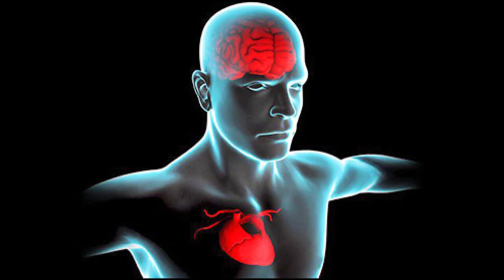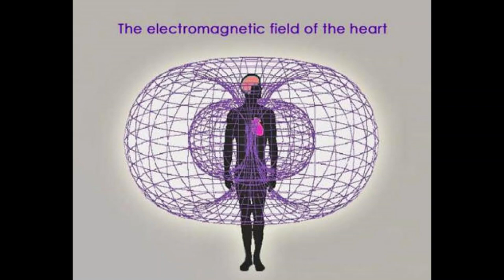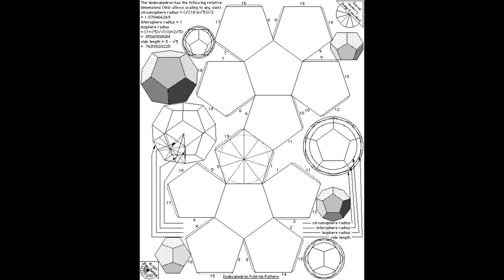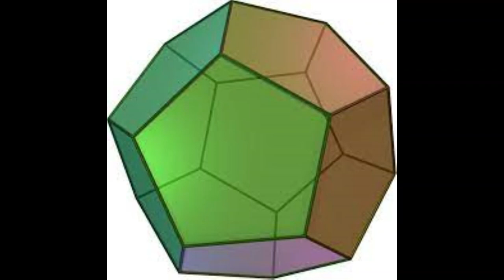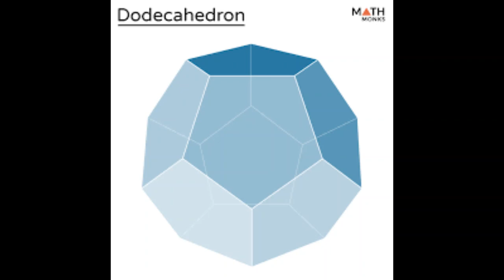Ο 5ος μυστικός θάλαμος της καρδιάς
Απαγορευμένη Γνώση: Ο 5ος θάλαμος της καρδιάς ως έξοδος κινδύνου από το matrix. η καρδιά είναι πολύ περισσότερα από μια απλή αντλία. Πριν από 100 χρόνια, ο γιατρός Dr. Osman Zar Adusht Hanish έκανε μια σημαντική ανακάλυψη χρησιμοποιώντας μια μικροσκοπική κάμερα. Βρήκε το πιο ιερό μέρος στον άνθρωπο - τον 5ο θάλαμο της καρδιάς.
Ο Hanisch ανακάλυψε ότι υπάρχουν στην πραγματικότητα πέντε κοιλότητες της καρδιάς, που βρίσκονται ακριβώς στο πίσω μέρος της καρδιάς μας, και όχι τέσσερις, όπως πιστεύεται συνήθως. Το πιο μυστηριώδες σημείο του σώματός μας σήμερα
ο 5ος καρδιακός θάλαμος βρίσκεται στο βάθος της καρδιάς μας, είναι μικροσκοπικός, με διάμετρο λίγο λιγότερο από τέσσερα χιλιοστά, και περιβάλλεται από τον φλεβόκομβο, ο οποίος μπορεί να βρεθεί στην περιοχή της άνω κοίλης φλέβας στο στόμιο του αριστερού κόλπου.
Ο φλεβοκομβικός κόμβος είναι η γεννήτρια ρολογιού και είναι υπεύθυνος για τη γραμμή διέγερσης της καρδιάς. Σε χειρουργική επέμβαση ανοιχτής καρδιάς, ο φλεβόκομβος  ως επί το πλείστον παρακάμπτεται επειδή ο ασθενής πεθαίνει εάν τον αγγίξουν απευθείας. Υπάρχει κάποια γνώση στους ιατρικούς κύκλους για το πραγματικό υπόβαθρο αυτού του σημείου, το οποίο παραμένει ακόμα μυστήριο;
ΒΡΙΣΚΟΥΜΕ ΤΟ ΘΕΟ ΣΤΗΝ ΚΑΡΔΙΑ ΜΑΣ
 Πριν από 100 χρόνια, ο Δρ Hanish φωτογράφισε τον 5ο θάλαμο της καρδιάς με μια μικροσκοπική κάμερα και τον μεγέθυνε ένα εκατομμύριο φορές.
σε αυτόν τον μικρό, απροσδιόριστο χώρο στην καρδιά μας, ο Hanisch ανακάλυψε το γεωμετρικό σχήμα του δωδεκάεδρου.  Σε αυτή την ιερή γεωμετρική μορφή (αποτελείται από δώδεκα ίσα πεντάγωνα), εμφανίστηκε μια ανθρώπινη, ανδρόγυνη μορφή. Είτε επρόκειτο για ένα παιδί είτε για έναν ηλικιωμένο άνδρα, πάντα φαινόταν η ίδια νεανική αγέραστη φιγούρα που δεν άγγιζε τα τοιχώματα του δωδεκάεδρου. Αυτή η εικόνα στην καρδιά μας είναι το σχέδιο της θεϊκής μήτρας (που έχει επανειλημμένα προταθεί από πολλούς)
Παρεμπιπτόντως, το δωδεκάεδρο είναι το πιο ιερό από τα πλατωνικά στερεά και δεν επιτρεπόταν ποτέ να αναφέρεται στις αρχαίες μυστηριακές σχολές επειδή έχει εξαιρετικές δυνάμεις που μας συνδέουν με τη δημιουργική δύναμη, τον πιο ιερό πέμπτο θάλαμο της καρδιάς μας, το θεϊκό άτομο μέσα μας, καθώς και με το ενεργειακό πεδίο, το πλέγμα του Χριστού, που απλώνεται γύρω από τη γη.
Το δωδεκάεδρο είναι η "ευθεία, γραμμή προς το θείο" σε όλα. Ενισχύει τις λεπτές μας ικανότητες και μας οδηγεί πίσω στην πνευματική-θεϊκή μας φύση. Μπορεί να μας βοηθήσει να απελευθερώσουμε την αληθινή μας δύναμη, τη δύναμη του Χριστού, να απελευθερώσουμε θεραπευτική ενέργεια και να φέρουμε μεγάλη ευλογία.
Ο Αυστριακός δημοσιογράφος και εσωτεριστής Ρούντολφ Στάινερ γνώριζε επίσης για αυτό το μυστηριώδες μέρος μέσα μας
Ο Στάινερ αναρωτήθηκε πώς ένα όργανο όπως η καρδιά που ζυγίζει μόνο 300 γραμμάρια μπορεί να αντλεί 8.000 λίτρα αίματος την ημέρα χωρίς να χωλαίνει.
Αλλά τι είναι τότε η καρδιά μας; Είναι πραγματικά η έδρα της αληθινής μας συνείδησης
σχετική μας ανάρτηση